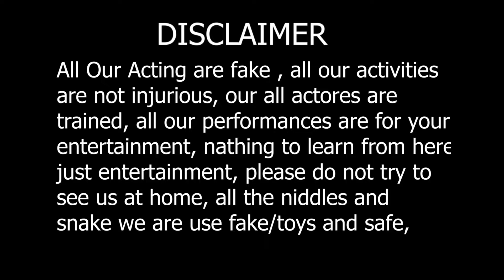Must Watch New Funniest Comedy Video 2023 New Doctor Funny Injection Wala Comedy Video 2023 epi 125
Must Watch New Funniest Comedy Video 2023 New Doctor Funny Injection Wala Comedy Video 2023 epi 125 by paglu fun tv

Director -  Momenul
Scrip writer - Momenul
producer - Momenul
Camera man - shamim ovi
Channel admin and editor - Momen
Actors - Polas , Manik , Shubho , Hossin , Alomgir  , Redoy kadir vai ,

IMPORTANT NOTE :

This video are no any Kind Of Risk . this video are totally acting no risk no dangerous act no physical harm or death it is ok for viewers.
This video made without any scripting, this is funny videos channel, we made video only for entertainment